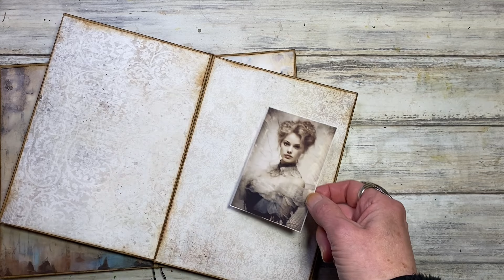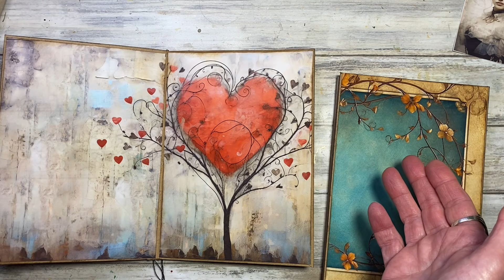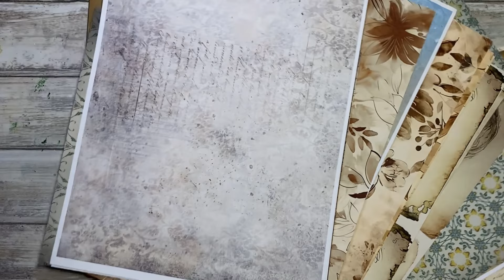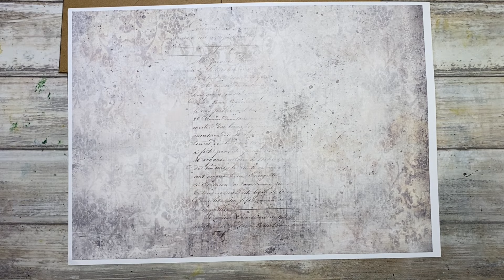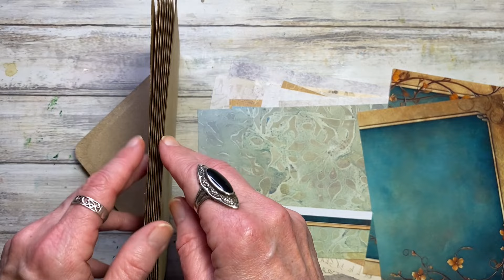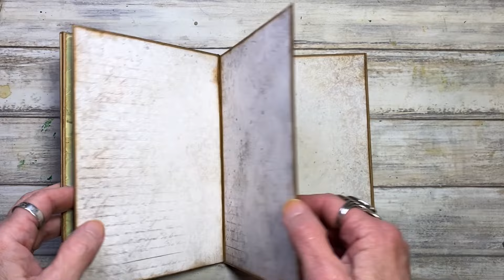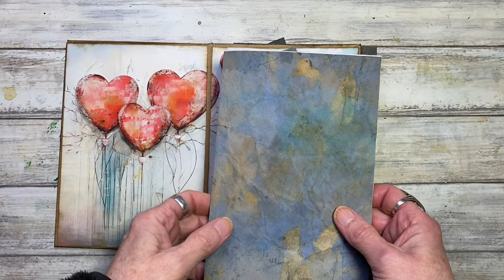Step-by-Step (Foto)Album und Junk Journal aus Briefumschlägen.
Ein Album oder ein Journal aus Briefumschlägen zu machen ist total easy. Die Grundlagen dazu Step-by-Step zeige ich dir in dem heutigen Video. Das ist der erste Teil einer kurzen Reihe zu einem Love / Valentine Journal.
Habt Spaß
Da ich in das Journal ein Pop Up Element einbauen werde, findest du hier eine Playlist zu Twist Pop Up Karten:

Papiere die ich für die Karte genutzt habe:
❤ VALENTINE Reihe:
° VALENTINE Mixed Media Journal Seiten:
° FLOWER VALENTINE Journal Seiten:
° VALENTINE Ephemera Pack:
° VALENTINE Journaling Cards:

❤ Sets für den Album:
° WHITE ROSES Background Pages Basic: